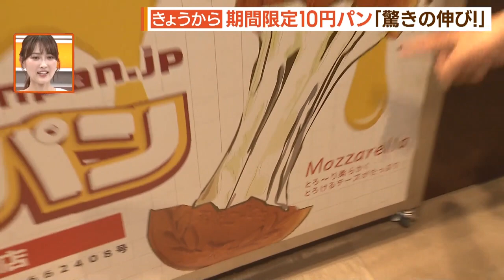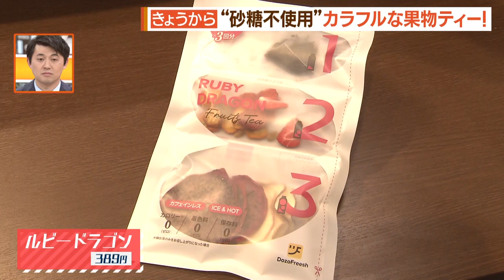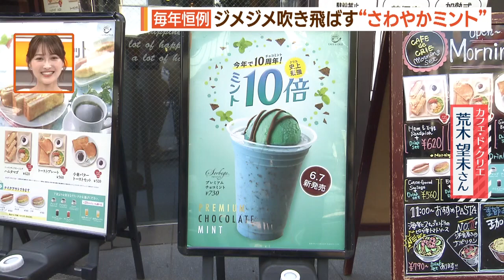ジメジメを吹き飛ばす！ぜ～んぶ“きょう”販売開始【シリタカ！】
「おいしい」で「ジメジメ」を吹き飛ばす！

話題のお店や注目の商品が続々とスタートしました！

〝きょう〟販売開始のグルメを撮って出しでご紹介します！